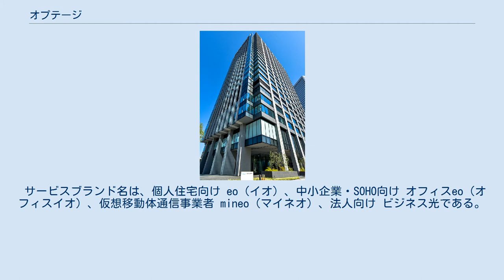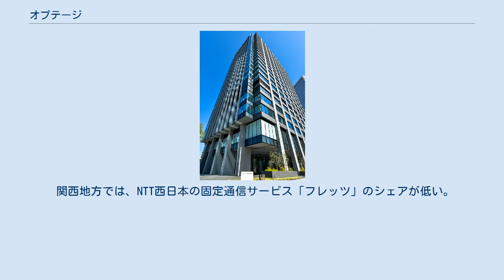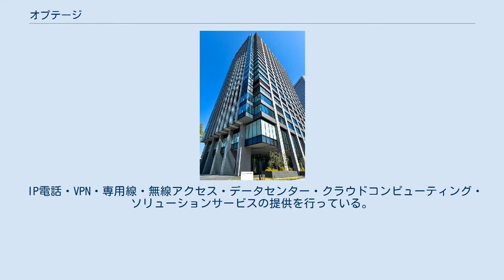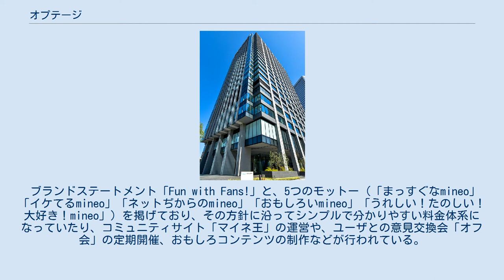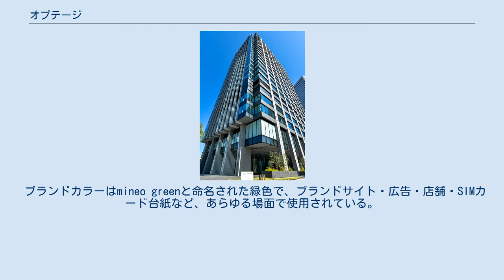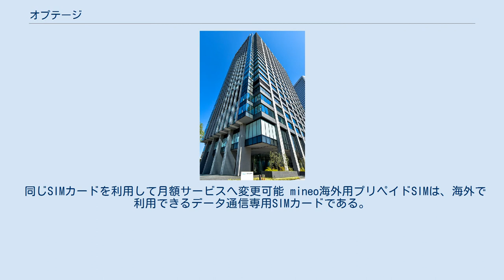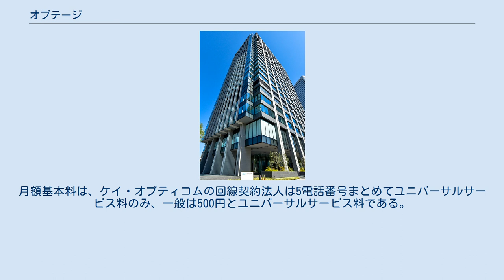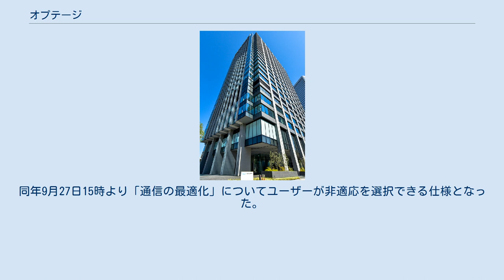オプテージ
PHS_(アステル)
株式会社オプテージ（OPTAGE Inc.）は、大阪府大阪市中央区に本社を置く関西電力系列の大手電気通信事業者（電力系通信事業者）・小売電力会社である。
2019年３月に社名を変更し、現社名、オプテージとなった。
2000年6月から同月までの社名は株式会社ケイ・オプティコムである。
 サービスブランド名は、個人住宅向け eo（イオ）、中小企業・SOHO向け オフィスeo（オフィスイオ）、仮想移動体通信事業者 mineo（マイネオ）、法人向け ビジネス光である。
 2019年4月に、情報通信事業の強化に向けたグループ会社の再編により、関電システムソリューションズが保有する「情報通信インフラ」や企業・自治体向けの「情報システム開発機能」をケイ・オプティコムへ移管する事を契機に、社名が「株式会社オプテージ」に変更された。
 「光をもっと、あなたのそばに。」をコーポレートスローガンに、関西電力のサービスエリア地域を対象（具体的には近畿2府4県と福井県大飯郡おおい町、大飯郡高浜町、三方上中郡若狭町、三方郡美浜町、小浜市だが便宜上省略する）に、送配電線とともに敷設した光ケーブルを用いた、FTTHのeo光・企業向けIP-VPN・IP電話・ケーブルテレビ（eo光テレビ）などの事業を行っている。
 また、日本全国向けの仮想移動体通信事業者（MVNO）・小売電気事業者でもある。
 今日のオプテージは関西電力が携帯電話事業向けの光ファイバー賃貸業者として設立された関西通信設備サービス（のちにアステル関西を経てケイ・オプティコムと改称）、関西電力と大阪市などの合弁企業で企業向け通信網を提供する大阪メディアポート、ケーブルテレビ事業を行う関西ケーブルサービス、及びケイ・キャット（旧・京阪ケーブルテレビ）の合併・統合によって成り立っている。
 eo光は家庭用のサービスブランド名で、戸建て住宅、マンション、アパートなどの集合住宅のいずれにも対応している。
基本的に戸建て住宅は「ホームタイプ」、マンションは「マンションタイプ」、アパートなど中小規模の賃貸住宅は「メゾンタイプ」を利用する。
 2002年4月1日から最大100Mbps・2005年7月1日から日本初の1GbpsFTTH回線利用のインターネット接続サービス 最大1Gbpsの1ギガコース、および 最大100Mbpsの100Mプレミアムコースを開始した。
1Gbps回線を利用したサービス(1ギガコース、100Mプレミアムコース、200Mコース)は、それぞれ光回線終端装置の交換のみで他コースへの変更が出来る。
 関西地方では、NTT西日本の固定通信サービス「フレッツ」のシェアが低い。
これは、「eoネット」の提供エリアが広く、ホームタイプ100Mコースの利用料金も、即割・長割適用で4,675円(税抜)で低料金であるからである。
また、携帯電話auと提携した「auスマートバリュー」との連動割引も適用される。
 2008年（平成20年）3月より一部の家電量販店でVDSLマンションタイプの店頭申し込みが試験実施されている。
 回線接続とプロバイダー一体型のサービスである。
 無料プロバイダーサービス eo光多機能ルーターは、1Gbpsコース・IPv6接続対応、4ポート1000BASE-Tイーサネットの有線LAN・IEEE802.11ac無線LAN、2ポートのアナログ電話回線端子×2電話番号対応でスマートフォンが子機になるeo光電話アダプター機能がある。
2014年2月より、レンタルを開始した。
 つなぐだけネットスタートでeo光ネットの回線に接続し電源を入れるだけで接続が完了するため、接続アカウントなどの設定は不要である。
ワンプッシュ無線スタート（WPS対応）で、設定ボタンを押すだけで無線LANの設定が完了する。
そのため、家庭内のパソコン、タブレット（eoスマートリンクも含む）、スマートフォンを初め、インターネット接続型のデジタルテレビ、テレビゲーム機、端末型ゲーム機などと簡単に接続できる。
 eo光電話は、通常の市外局番のIP電話である。
NTT西日本の加入電話からの番号ポータビリティに対応している。
 市外局番06地域では、新規加入時に市内局番7492～7494・7500～7509番台が割り当てられる。
 新規加入でeo光ネットと同時に申し込む場合は契約事務手数料・標準工...